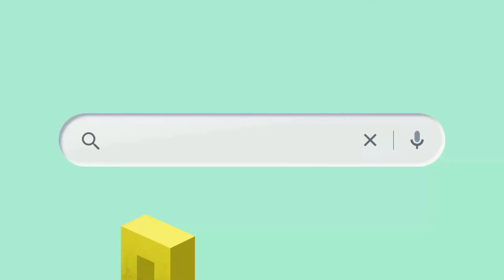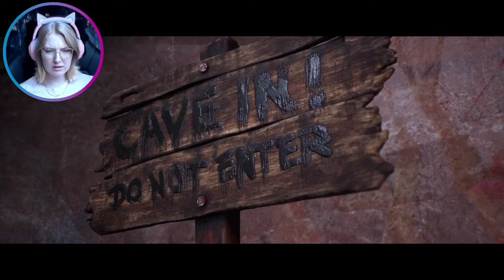The Hunt for Mr H \\The Quarry // First Playthrough (PC Gameplay) - Part 8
Laura has more story to tell and heads up, its grusome!

In this episode of The Quarry, Laura and Max are finally going to try and escape the prison that Sheriff Hackett has had them trapped in.

Then the rest of the gang have a missing Mr H to hunt!

Thank you so much to @2k and @Supermassive games for giving me the key to the Deluxe version of The Quarry!

The Quarry has launched and is the spiritual sequel to the horror game - Until Dawn which was also made by SuperMassive Games. You will get lots of The Dark Pictures Man of Medan, House of Ashes and Little Hope here!

Place your bets on who will survive, get it right and I'll give you a shoutout in the final episode of The Quarry

The Characters:
Chris – David Arquette (Scream franchise)
Travis – Ted Raimi (Evil Dead, Spider-Man)
Abigail –  Ariel Winter (Modern Family)
Bobby –  Ethan Suplee (The Wolf of Wall Street)
Constance –  Lin Shaye (Insidious franchise, The Grudge)
Ryan – Justice Smith (Detective Pikachu, Jurassic World: Fallen Kingdom)
Nick –  Evan Evagora (Star Trek: Picard)
Dylan – Miles Robbins (Halloween [2018], Blockers)
Eliza –  Grace Zabriskie (Armageddon, Wild at Heart)
Jacob – Zach Tinker (13 Reasons Why)
Jedediah –  Lance Henriksen (Aliens, The Terminator)
Emma – Halston Sage (X-Men: Dark Phoenix, Paper Towns)
Kaitlyn – Brenda Song (Dollface, The Social Network)
Laura – Siobhan Williams (Forsaken)
Max – Skyler Gisondo (The Social Dilemma)